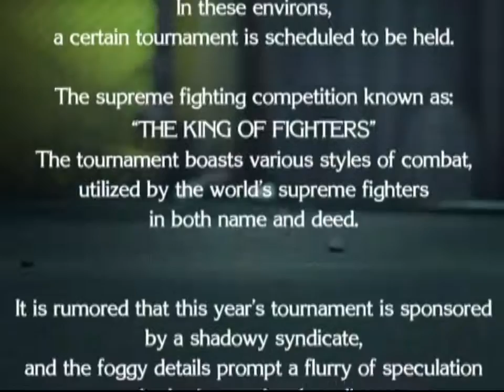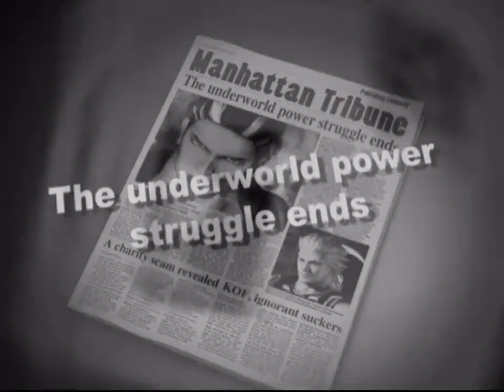The King of Fighters: Maximum Impact (PlayStation 2) Story as Athena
The King of Fighters: Maximum Impact (PlayStation 2 Version) Story as Athena Asamiya. Note: All of my gameplay videos are uploaded for entertainment, not for skill.